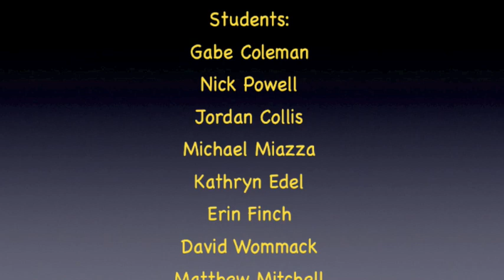Hall Monitors: A Documentary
this was a film is a film made by me and my friends to show the brave men and women who put themselves in harms way everyday in our school's halls